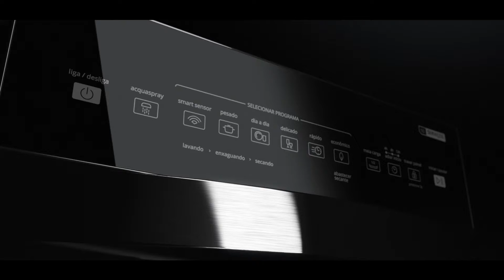Lava Louças Brastemp 10 Serviços com Ciclo Pesado Inox